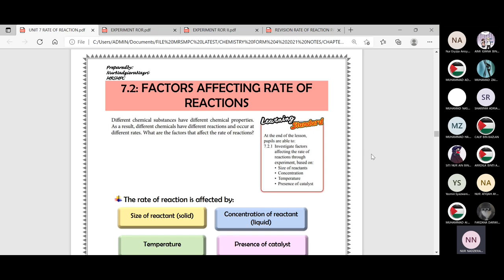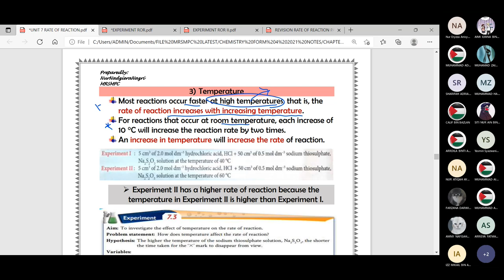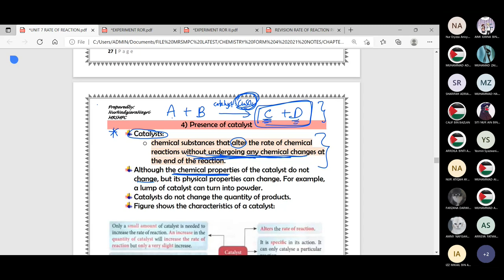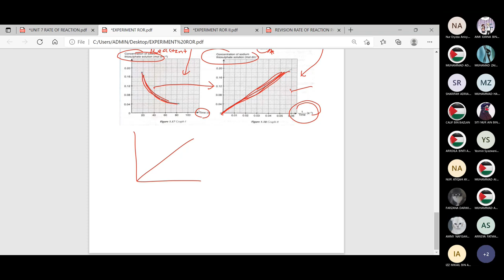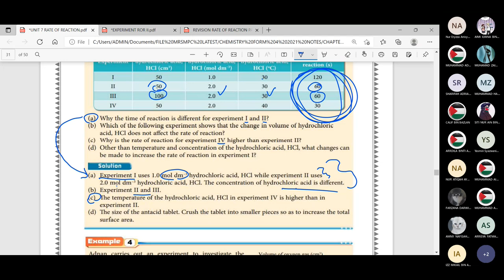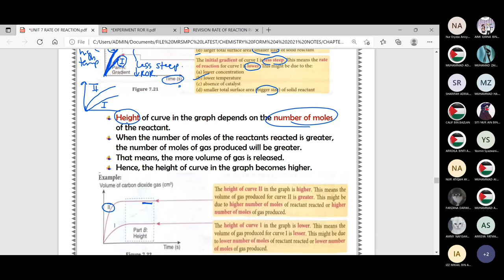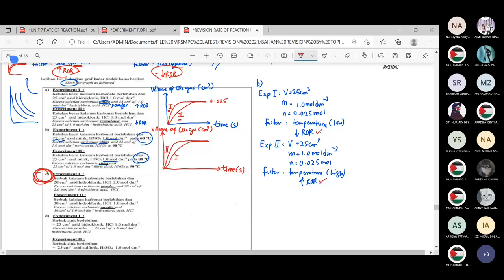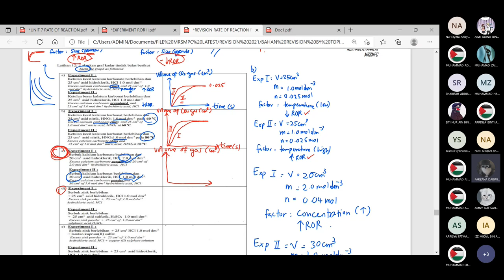FORM 4: CHEMISTRY CLASS 4L (WEDNESDAY,24/11/2021-Meeting Recording)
ACTIVITIES:
7.2: FACTORS AFFECTING RATE OF REACTION
1) discuss factors through experiment:
   - temperature
   - catalyst
2) discuss how to sketch graph based on factor involved